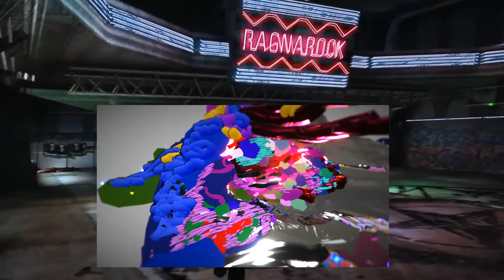NYC 1980 and WB 2017 Sequence 06